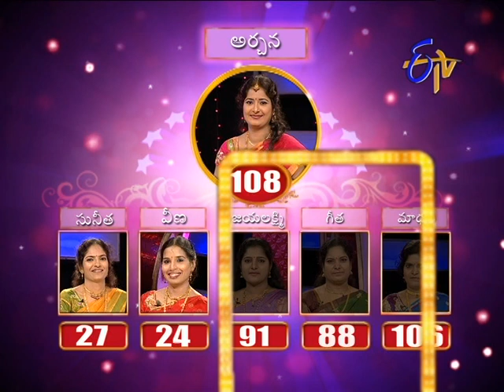Star Mahila - 11th March 2013 1425